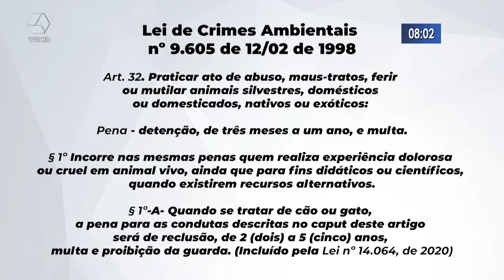Morador reclama de violência com animais de rua